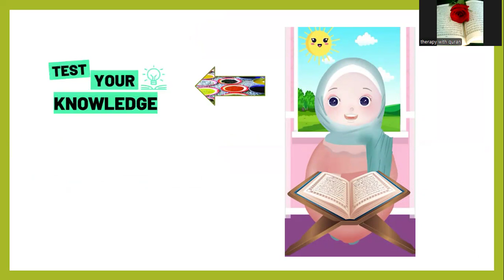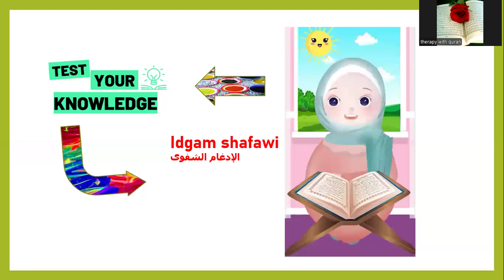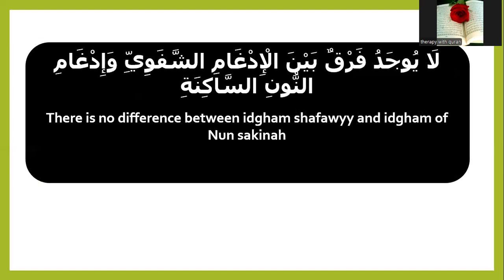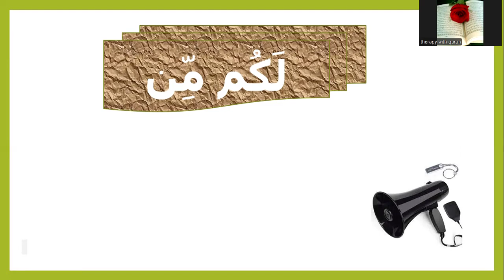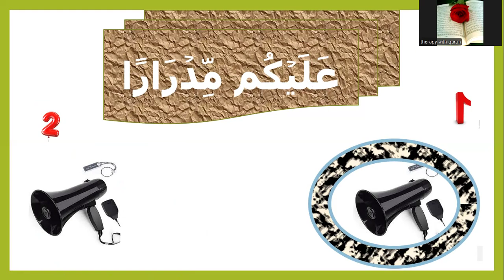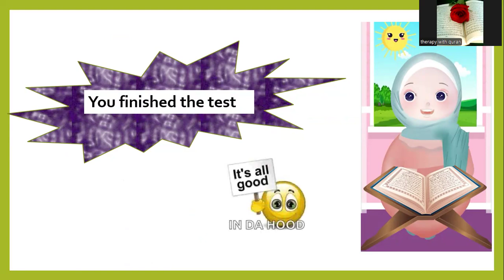Test your kknowledge about Idgam shafaiأسئلة على الإدغام الشفوى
In this vedio you will test your knowledge about idgam shafawi - - - i will ask you 2 questions
1   true or false
2 listen then choose the correct pronunciation